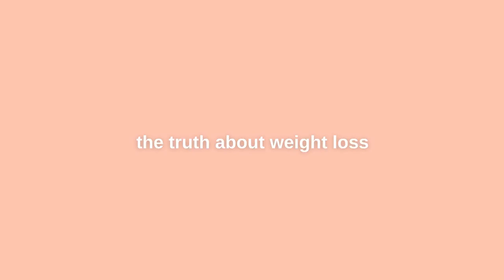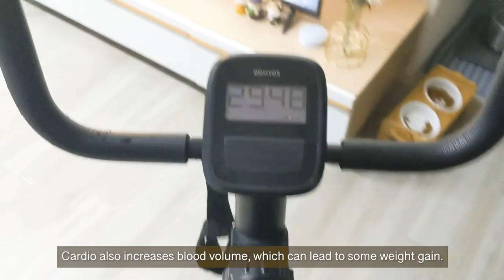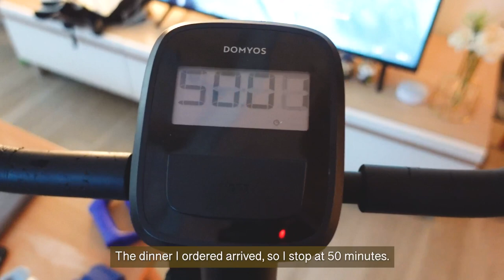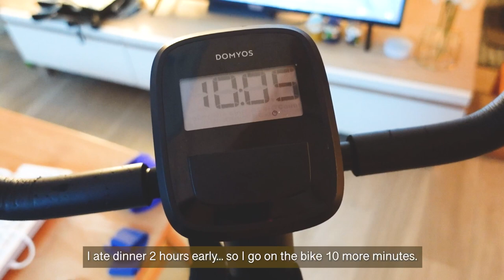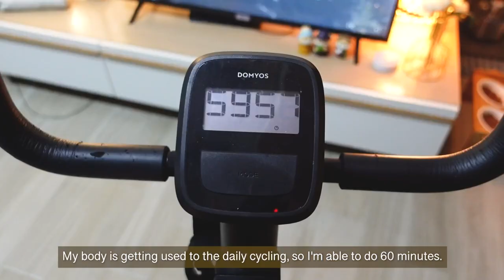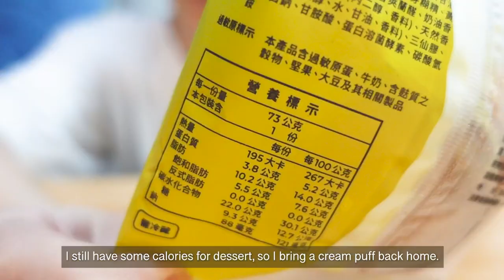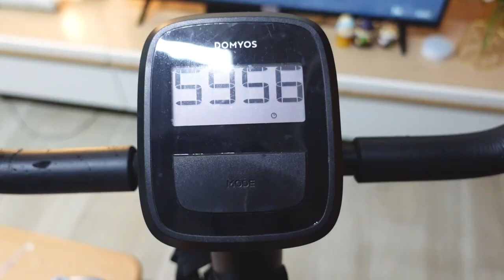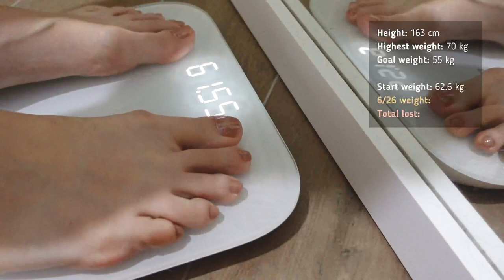Diet vlog | the truth about weight loss, dealing with plateaus & frustration [02]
Are you working hard to lose weight but not seeing any results? Me too, friend… and it’s okay. This week, I share some facts I’ve learned about fat loss, and I show you how I deal with the frustration. It takes time to see results, and your weight getting stuck at the same number is normal.

I appreciate everyone so much for joining me on this journey, and all the kind comments~

♪ Solar Body - My Love (Instrumental)
♪ PORTL - A New Morning (Instrumental)

Chapters:
0:00 Intro
0:30 Day 10
4:07 Day 11
7:34 Day 12
10:49 Day 13
13:16 Day 14